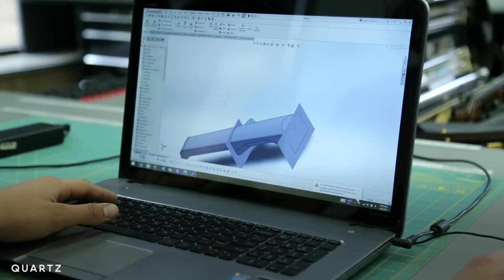The 3D-printed six-string $10 electric violin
This 3D-printed instrument sounds like a violin, but it but doesn't quite resemble one. There's no scroll at the top, so the tuning pegs are at the chinrest. It has six strings, instead of the traditional four, allowing the instrument to reach a deeper range, like a cello. And there are four porcelain cow ribs attached to the left side of the body.

Made of plastic and porcelain, the instrument was the result of a collaboration between a musician, a mechanical engineer, and a sculptor at the University of Texas at Austin. It took them a year, and the design is intended to eventually be modified by other users.